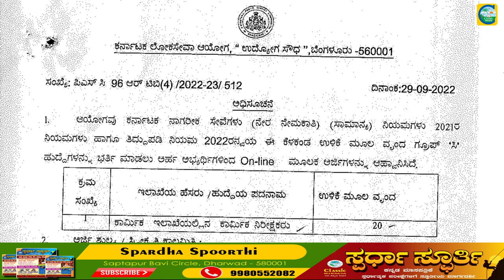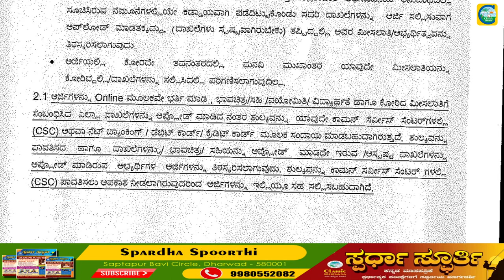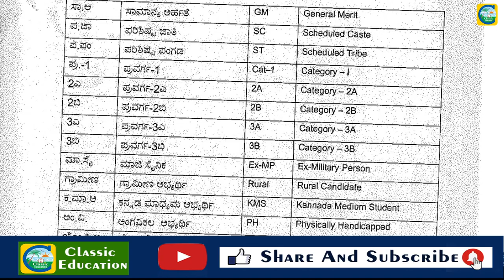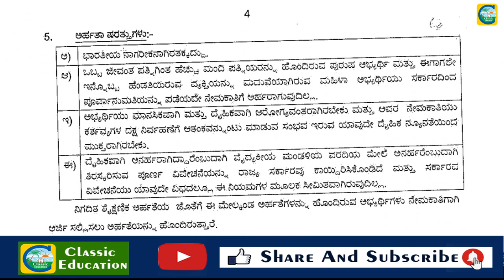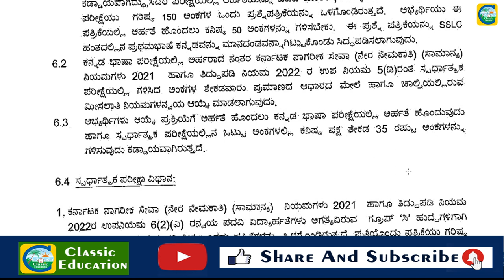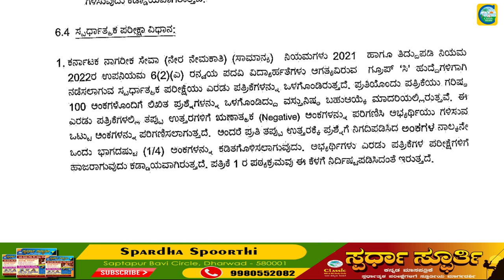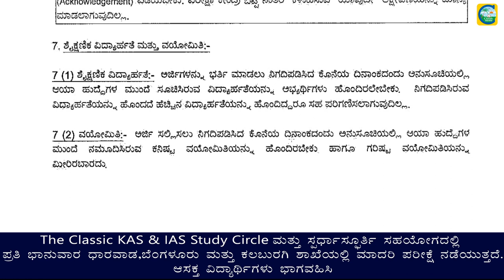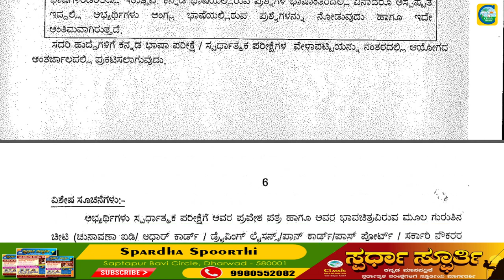KPSCಯಿಂದ ಹೊಸ ನೇಮಕಾತಿ||GROUP C ಹುದ್ದೆಗಳಿಗೆ ಅಧಿಸೂಚನೆ||ಉದ್ಯೋಗ ವಾರ್ತೆ||Classic Education